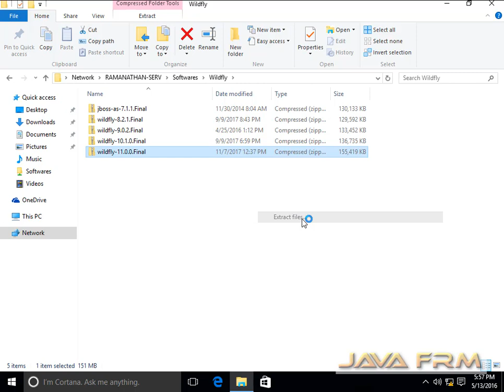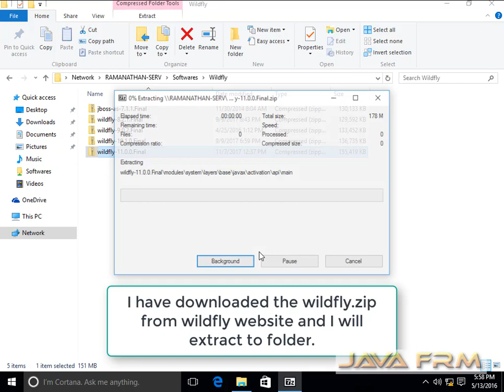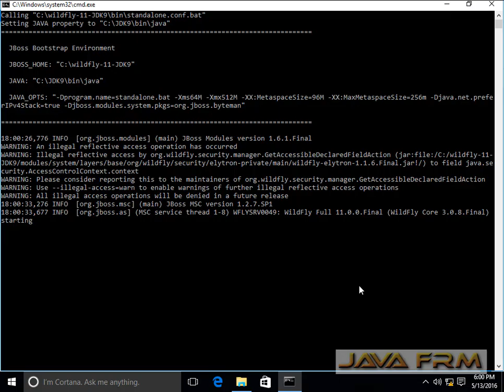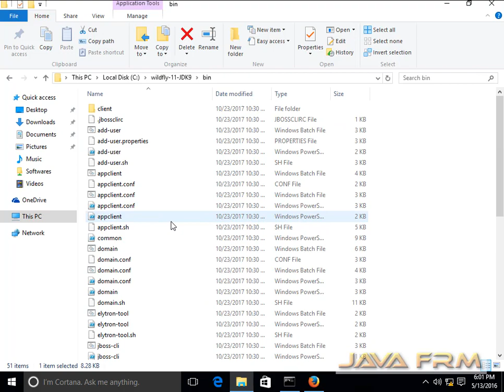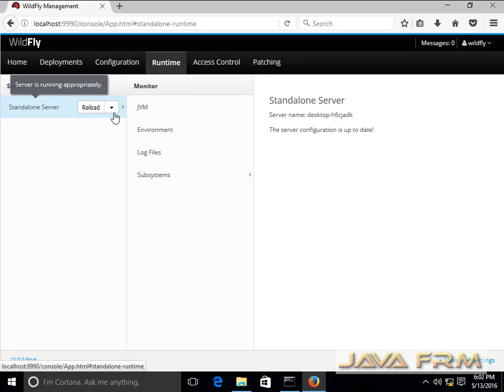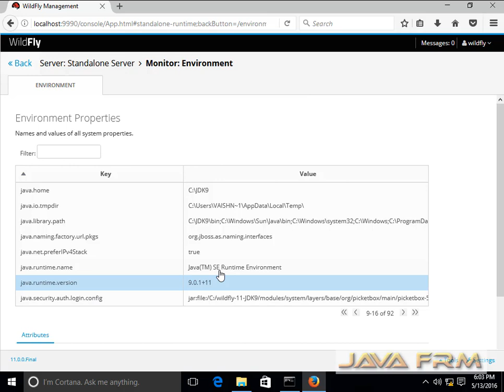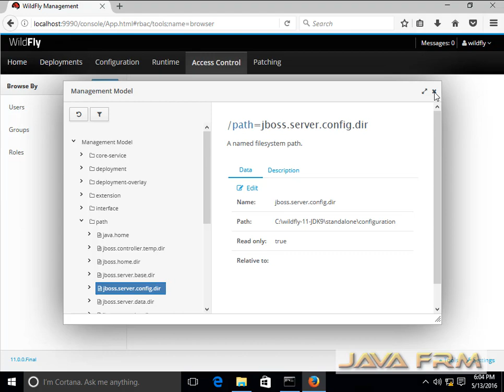WildFly 11 and Oracle JDK 9 in Windows 10 (Java 9)